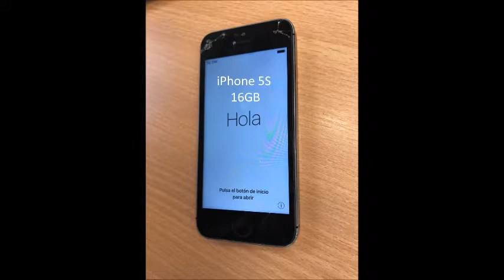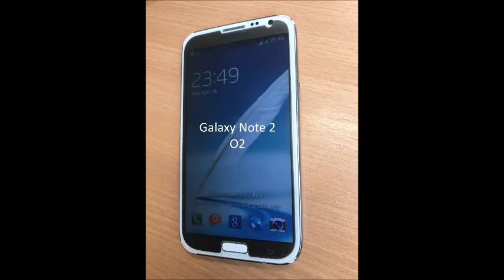38 x Mixed Working & Repair iPhones & Android Deal 805N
£1,750.00 EX VAT
£1,900.00 CASH PRICE (VAT MARGIN)

38 X MIXED WORKING & REPAIR IPHONES & ANDROID – APPLE , SAMSUNG MOBILES  – INCLUDING GALAXY S6 EDGE, GALAXY S4 MINI – £46.00 EACH

DIRECT FROM THE UK PUBLIC, SCHOOLS AND COMPANIES.

SPARES & REPAIRS + WORKING PRODUCTS (FAULTS LISTED ON STOCK LIST).

NO REPAIR ATTEMPTS

ALL PRODUCTS SOLD WITHOUT ACCESSORIES

LATEST MAKES, MODELS & SPECIFICATIONS

QUANTITY 38 PRODUCTS

AVERAGE PRICE PER TABLET £46.00 EX VAT